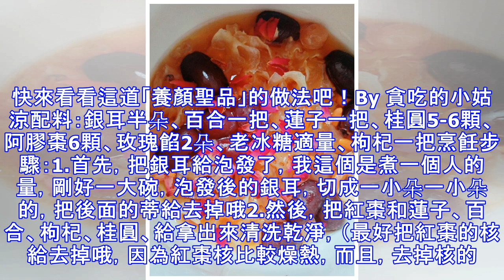我的「凍齡秘方」，1天1碗，越喝越完美，肌膚如白雪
女人，就得對自己好一點。沒有憑空而來的年輕漂亮，時間永遠是我們最大的敵人，所以保養更是一刻都不能停。現在醫療美容手段已經非常全面，但是看看身邊一些整容的明星，我們就知道這是一種飲鴆止渴的方法，等到老了都得加倍奉還。所以小編還是更加推薦溫和的食補，只要吃的恰當，美就是自然而然的事。那要怎樣算吃的恰當呢？小編要給大家推薦一個「凍齡秘方」，我平時經常熬製。1天就要喝1碗，因此我的肌膚如同白雪一樣，人也顯年輕。這道湯羹用滋補的銀耳，加上百合玫瑰等配料，讓你越喝越完美，做花一樣的女人。快來看看這道「養顏聖品」的做法吧！By 貪吃的小姑涼配料：銀耳半朵、百合一把、蓮子一把、桂圓5-6顆、阿膠棗6顆、玫瑰餡...